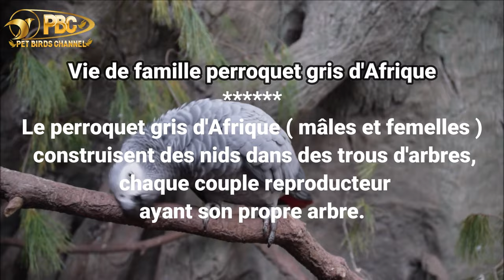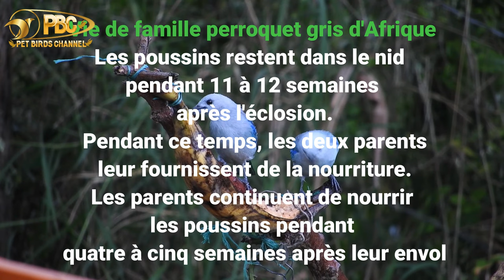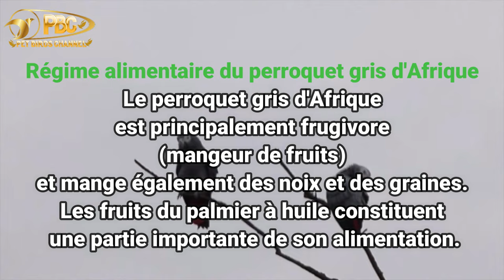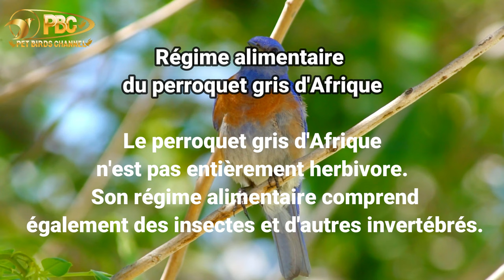Perroquet gris du Gabon - partie 1 avec musique relaxante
hello une nouvelle vidéo, j'espère que ca vous plaira ❤Le perroquet Gris du Gabon (Psittacus Erythacus) est un oiseau gai et joyeux qui adore la compagnie. Issu de la famille des Psittacidae, il est originaire d’Afrique occidentale
❤ Merci d'être de plus en plus nombreux a me suivre ❤
❤bienvenue sur ma chaîne  ou je partage avec vous ma passion pour les oiseaux❤
parrot singing
Animal World Channel